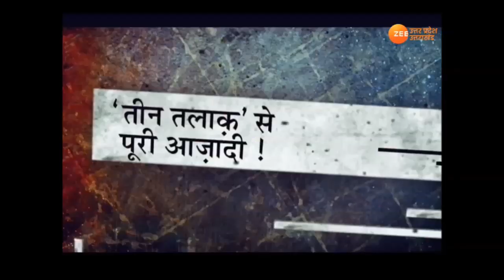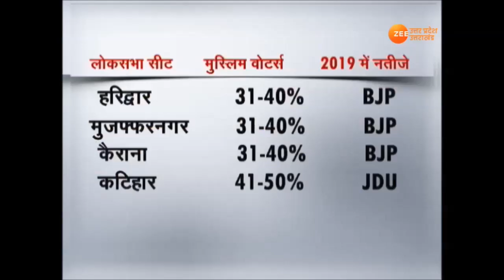तलाक.. तलाक.. तलाक.. अब और नहीं